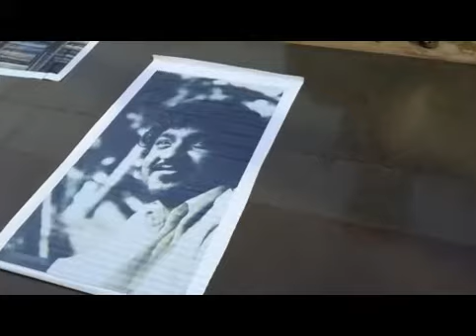3 August 2020